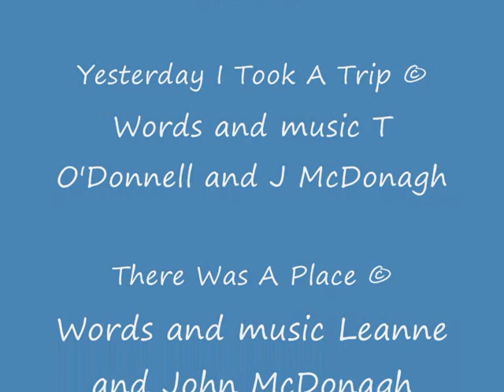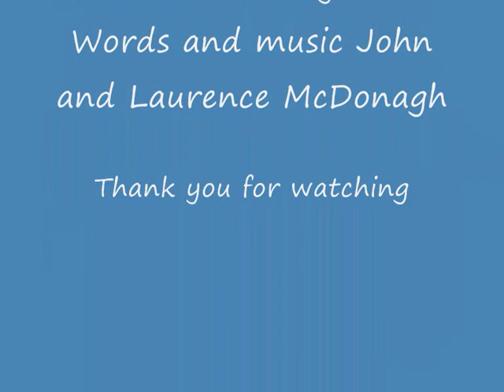McDonagh Family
Family  slideshow